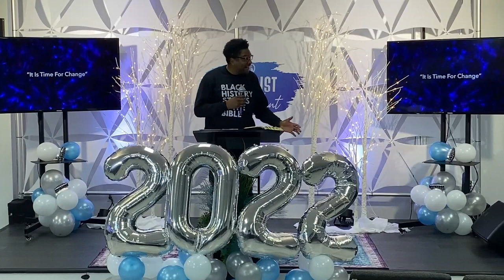It. Is. Time for Change - John 11:1-7 - December 31, 2021